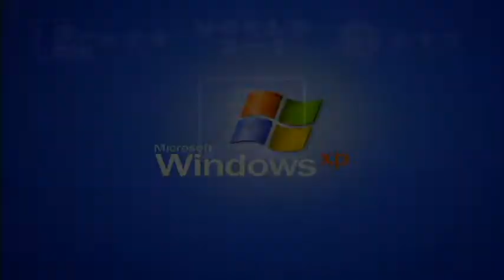Wario Says Oh My God V&A Effects (My First Preview)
This clip is from a Japanese version of Mario Party 1.

Loudness 2.0 (2:38 - 2:43)
Ear Bleed       (2:43 - 2:48)

Here is a compilation of "Mario Party 1 Wario Oh My God" effects in my first preview. Warning!: The thirty-fifth and the thirty-sixth effects will be loud as scare!

My first preview:

1. Neutral